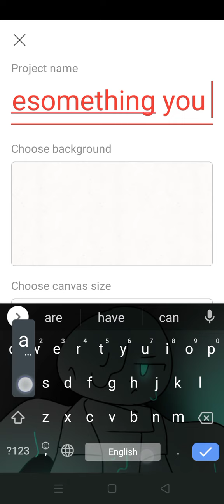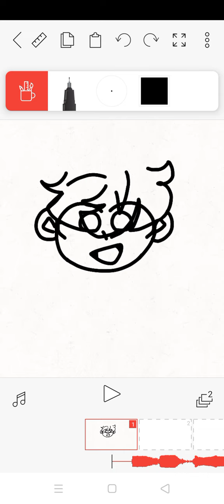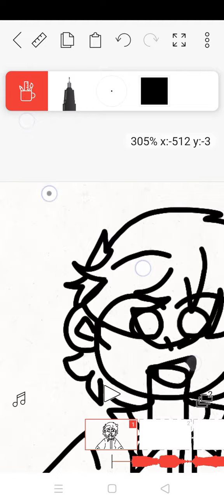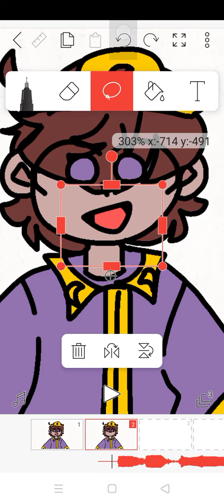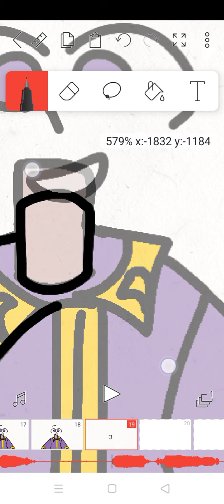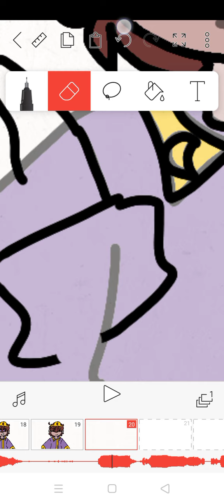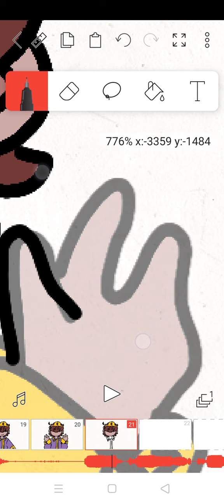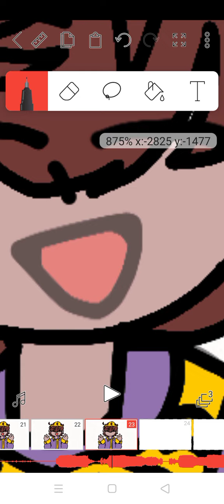Watch me animate :] (how i animate,lol :^)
This is not really a tutorial but maybe it could help you to animate things well! Just to let you know that i use FlipaClip premium so there is no watermark and i can use more than 3 layers! But i honestly just download it from Google so it's free! And don't worry, it's safe! But you need to watch tutorial how to get it because it might be dangerous if you try to find it yourself! (like virus) But if you don't want to use premium is also fine! You still can make a great animation without premium, with your hardwork and practice! Hope this help you and you guys too, viewers that still learning how to animate! ^^

And sorry because the video is cut short because my storage couldn't take it :( But in the video,i at least get the chance to show you how to lip sync,eyes blinking and movement and how to colour it ^^ If you don't understand ,you can ask!